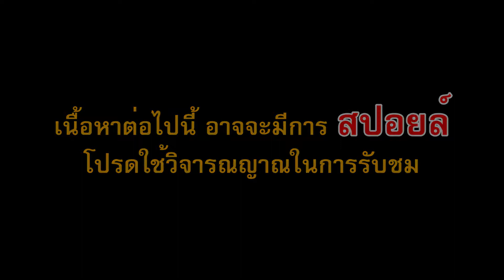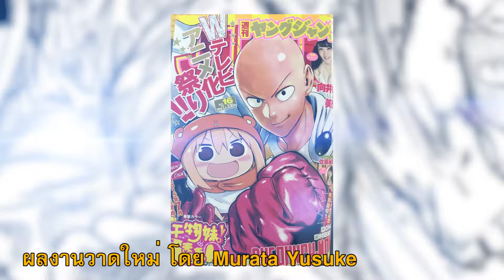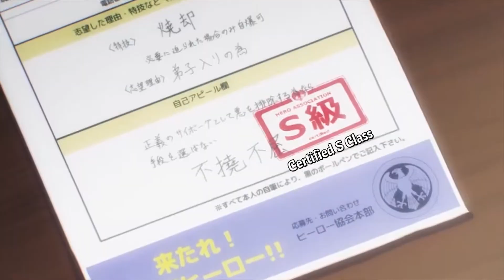[เมะน่าดู] One Punch man SS2 โล้นซ่าผ้าเหลือง [spring2019]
สรุปเนื้อหาซีซั่น 1 ของเรื่องราวของชายผู้แข็งแกร่งที่ล้มคู่ต่อสู้ด้วยหมัดเดียว
หากมีข้อมูลใดผิดพลาด หรือมีคำแนะนำอะไรอยากเสนอแนะ ทิ้งคอมเมนท์กันไว้ได้เลยค่ะ ทางเราจะนำไปปรับปรุงและพัฒนาต่อไป

ติดตามข่าวสารและผลงาน

ขอบคุณข้อมูล wiki,myanimelist,Netflix, mangaupdate,ned

เพลงประกอบ Extreme Energy - Rock Music